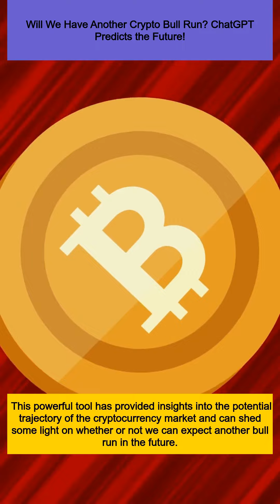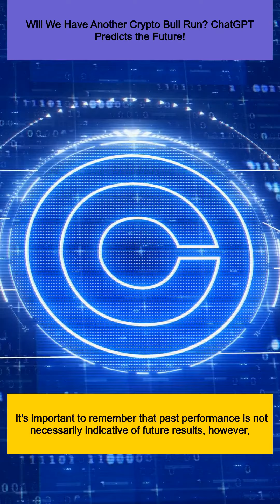Will We Have Another Crypto Bull Run? ChatGPT Predicts the Future!